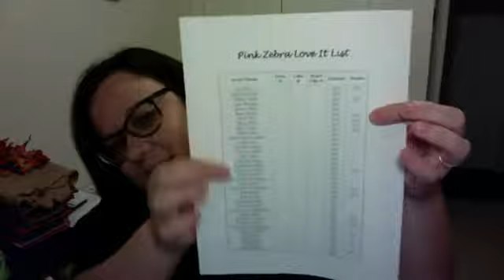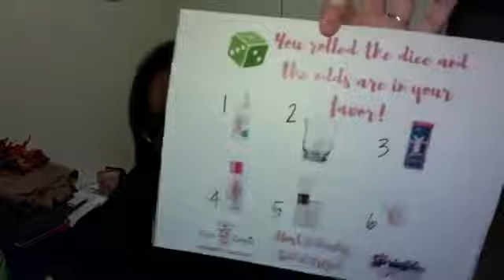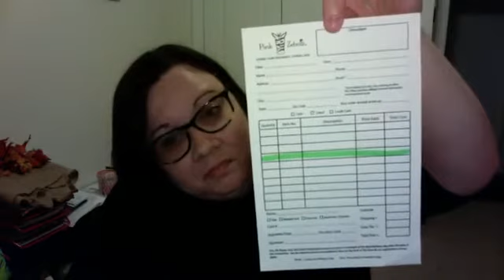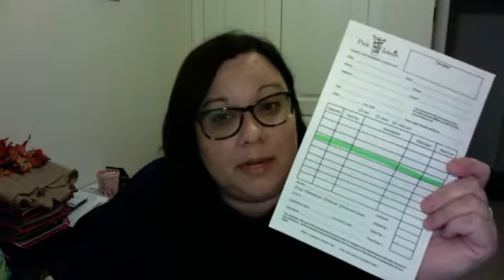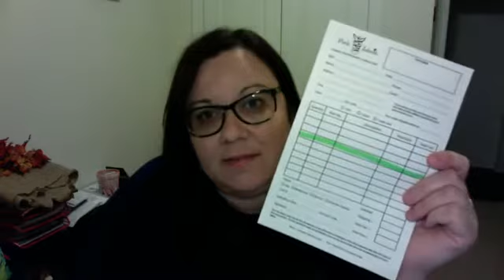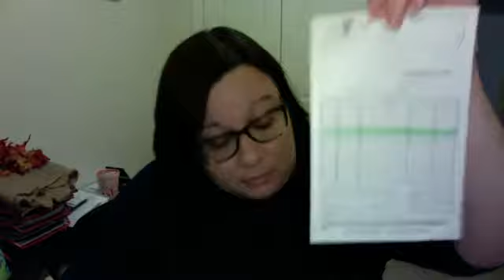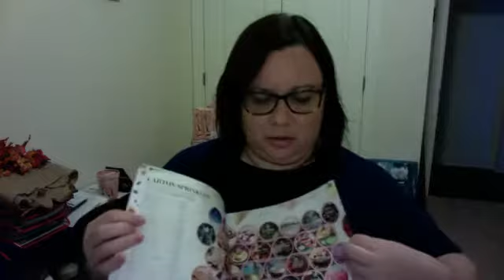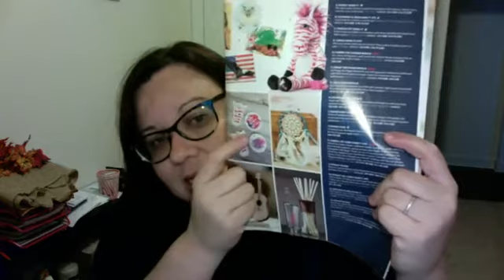Home Party Tips & Ideas for PZ Consultants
Recorded via Facebook Live for my Sprinkle Divas team. In this video, I share some home party tips and ideas and answer a few questions from my team.

For more info about Pink Zebra products or the business opportunity,